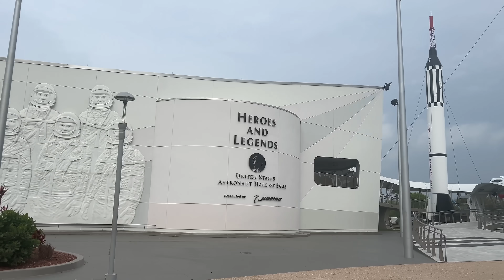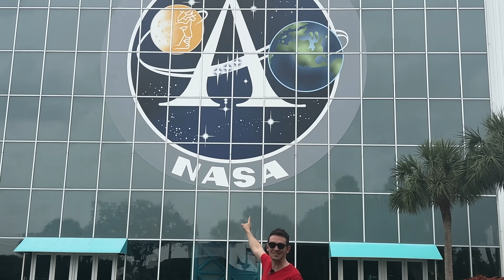Raketen Reisebericht Tag 1 NASA Kennedy Space Centre, Rocket Garden, VAB, Pad 39a & b, Saturn V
Begleitet mich, auf eine außergewöhnliche Reise in das Herz der amerikanischen Raumfahrtgeschichte – das Kennedy Space Center in Florida. Tag 1 unserer USA-Reise. Von der ersten Sekunde an ist die Faszination greifbar, als wir vom monumentalen Vehicle Assembly Building empfangen werden. Dieser Ort, an dem bis zum Starship die größten Raketen der USA zusammengesetzt wurden, ist nur der Anfang unserer Entdeckungstour durch die Wiege der US-Raumfahrt.

Diese Reise ist nur möglich, durch eure Superchats und die regelmäßige Unterstützung der Schutzengel. Vielen Dank an alle, die diese Reise möglich gemacht haben!

Im Besucherkomplex tauchen wir tief in die Vergangenheit ein und bewundern frühe Raketen wie Redstone, Atlas, Titan und die legendäre Saturn, die Rakete, die meine Leidenschaft für die Raumfahrt entfachte. Doch das KSC ist mehr als ein Museum: Es ist ein lebendiger Ort, an dem die Zukunft der Raumfahrt geschrieben wird. Von den historischen Launch Pads 39A und B, über die sowohl Apollo-Missionen als auch die neuesten SpaceX-Flüge starten, bis hin zum beeindruckenden Apollo/Saturn V Center, wo die mächtige Saturn V Rakete in all ihrer Pracht zu bestaunen ist – jeder Schritt ist ein Schritt durch die Geschichte und in die Zukunft zugleich.

Mein persönliches Highlight: Unter der gewaltigen Saturn V hindurchzulaufen und die Größe und den Erfolg des Apollo-Programms hautnah zu erleben. Dieser Ort ist nicht nur eine Hommage an die Technologie und die Menschen, die diese Meilensteine möglich gemacht haben, sondern auch ein lebendiges Zeugnis des unermüdlichen menschlichen Drangs, die Grenzen des Möglichen zu erweitern.

Entdeckt, warum das Kennedy Space Center mehr als nur ein Ausflugsziel ist – es ist ein Pilgerort für alle, die von den Sternen träumen. Dieser Besuch hat nicht nur meine Faszination neu entfacht, sondern auch gezeigt, dass die Reise ins All immer noch eines der größten Abenteuer der Menschheit ist.

Schließt euch mir an auf dieser inspirierenden Reise voller ApolloMoment (e).